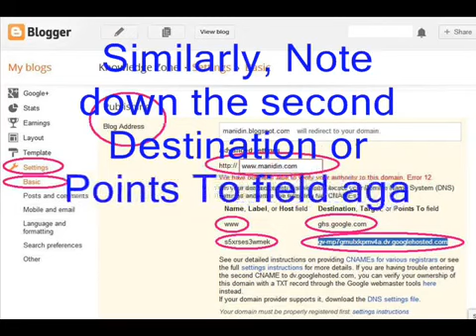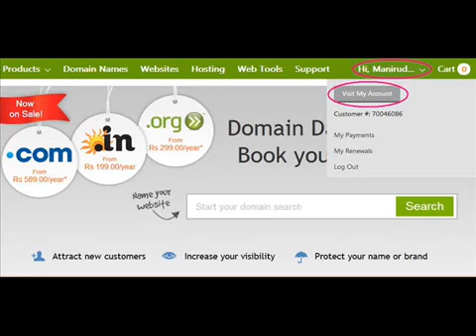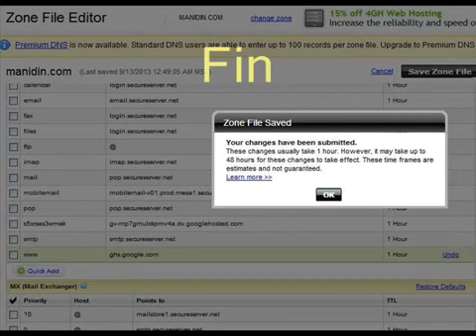How To Redirect Blogger Blog To Custom Domain .com, .net, .org etc. || Blogger to GoDaddy Domain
"Welcome to ManiTech! Here's a friendly reminder: while we strive to provide engaging and informative content, the views and opinions expressed in our videos are solely those of the creators and do not necessarily reflect the views of ManiTech as a whole. Our content is for entertainment and educational purposes only and should not be considered professional advice. Remember to always conduct your own research and consult with experts before making any decisions based on the information presented here. By watching our videos, you agree to take full responsibility for any actions you may take as a result. Stay curious, stay informed, and enjoy your journey with us at ManiTech!"

So, friends, in this video you will learn how do I redirect my blogger website to GoDaddy domain or how to setup custom domain for blogger with GoDaddy.

I hope this video will help you. Please share your experience with us by commenting below.

= = = = Queries = = = =

connect godaddy domain to blogger,
connect godaddy domain to blogspot,
How Do I Redirect a URL in GoDaddy,
How to connect GoDaddy domain to Blogger,
Blogger/Blogspot redirect to own domain,
Setting Up your Custom Domain for Blogger with GoDaddy,
how to setup custom domain for blogger with GoDaddy.
How to redirect Blogger to a custom domain,
How to connect godaddy domain to blogspot,
Custom Domain Setup on Blogger with Godaddy.com,
Set up a custom domain for blogger,
Set up a custom domain for blogspot,
How to Redirect BLogger Blog to Domain,
How do I change an existing custom domain with Blogger ,
How To Setup Custom Domain on Blogger using Domain from godaddy,
Blogger custom domain not working,
Custom choice URL for Blogger,
Blogger custom domain DNS settings,
Can I change my blogger domain name,
How to Redirect Non-WWW pages to WWW pages in Blogger,
How To Set Up a Custom Domain in Blogger,
Connect Custom Domain to Blogspot with Godaddy,
How to redirect blogspot to custom Godaddy domain,

= = = = Useful Links = = = =

All content featured on the ManiTech YouTube channel, including but not limited to videos, audio recordings, images, graphics, logos, and text, is protected by the Copyright Act of India and international copyright laws.

ManiTech retains all rights to its original content, including the right to publish, distribute, and monetize it.

Viewers are welcome to engage with our content through viewing, commenting, sharing, and embedding on social media platforms or personal websites for non-commercial purposes. However, proper credit must be given to ManiTech, and a link back to the original video must be provided.

Any infringement of our copyright will be pursued to the fullest extent of the law, including seeking damages and injunctive relief.

Thank you for respecting the intellectual property rights of ManiTech."